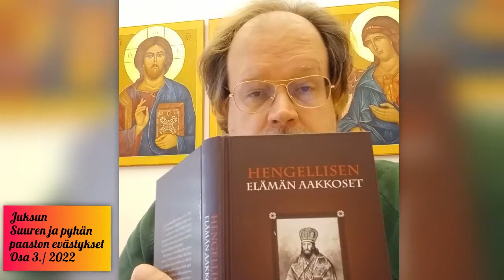Suuren paaston ajatuksia osa 3 / 5 vuonna 2022